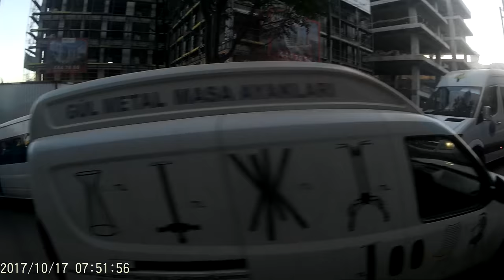Çarpıp kaçtı! Ya uyuyor ya da serhoştu sızdı.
Sabah işe giderken önümdeki sürücünün uyuduğunu aynadan görüp farkettim. İlk araca çarpmak üzereyken korna ile uyandırdım ve son anda kurtardı. Ben daha ilk olayı anlamaya çalışırken aynı araç 100 metre ilerde virajda tekrar uyudu ve başka bir araca çarptı. Durup çarptığı araca plakasını verdim.